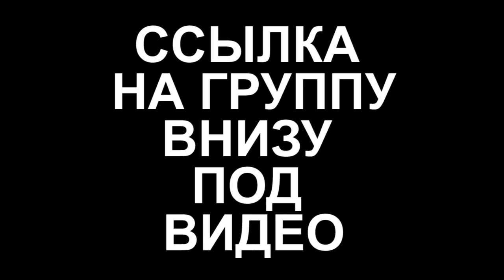Глава Добринского района награжден медалью 2-й степени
Глава администрации Добринского района Сергей Петрович Москворецкий награжден медалью священномученика Уара 2-й степени!